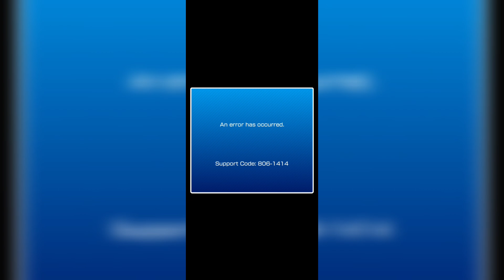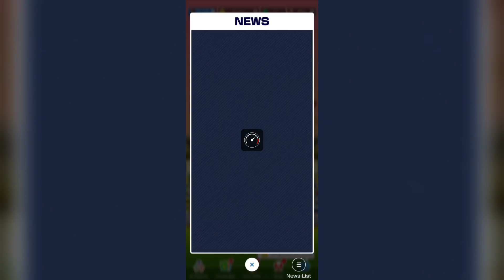Mario Kart Tour - Gameplay - Part 156: Battle Tour (2024) Week 2!